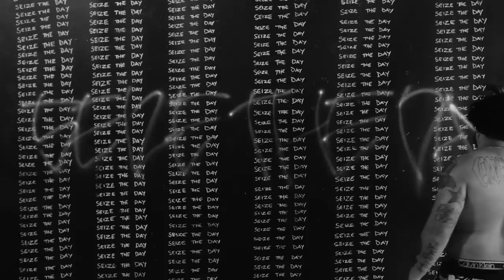SWIDT - SEIZE THE DAY feat SAVAGE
Directed/Produced by Connor Pritchard
DOP: Luca Turner
1st AC: Warren Rodricks
Gaffer: Aaron Wakely
Key Grip: Jack Barry
Location Manager: Jack Sammy Harris
Art Director: Damian Leith
BTS: Jared Tinetti
Graphics: Bryson Naik